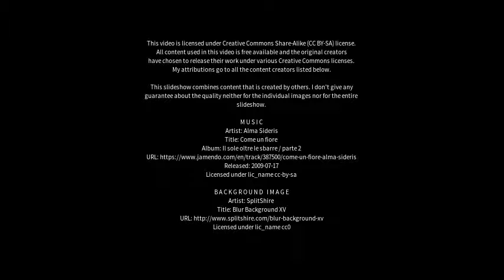Best places to visit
Best places to visit - Pewsey (United Kingdom) Best places to visit - Slideshows from all over the world - City trips, nature pictures, etc.